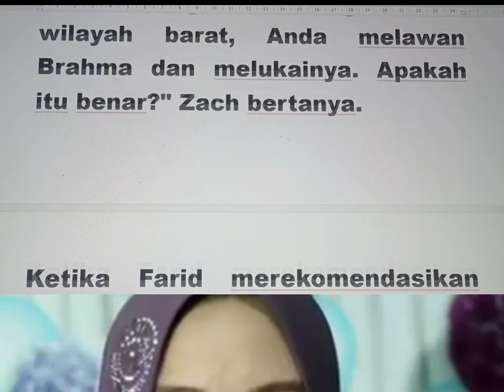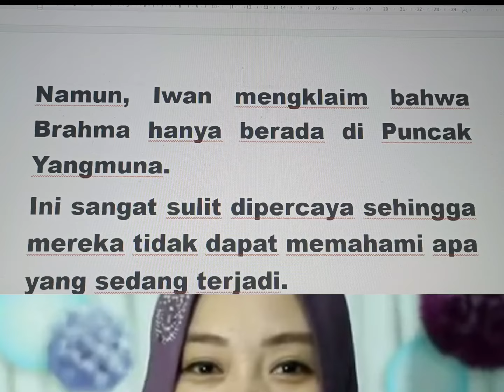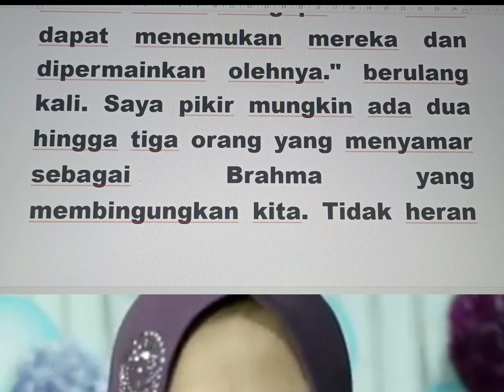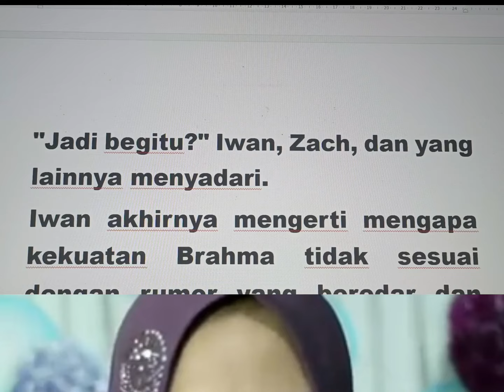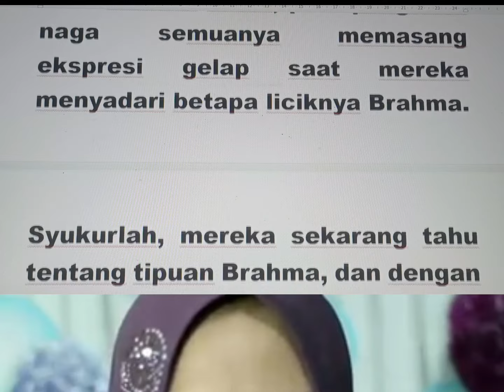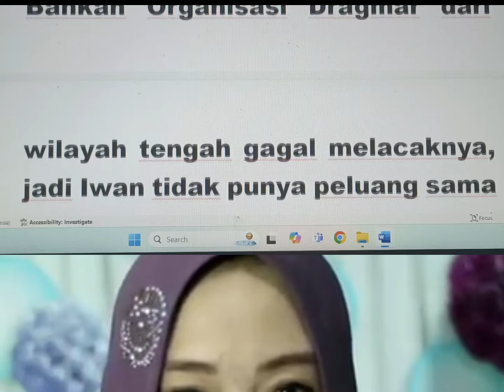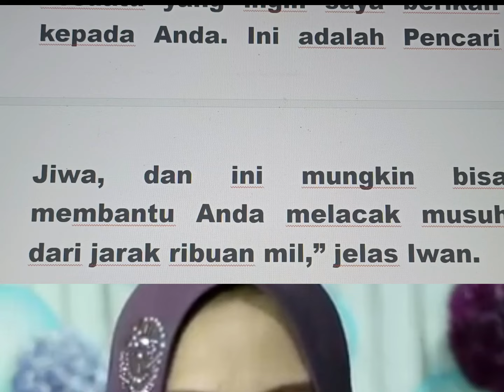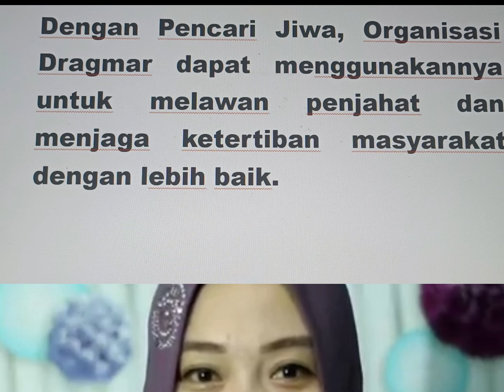Bangkitnya Sang Pewaris Ilmu Leluhur Bab 2997-2999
PEMBALASAN DENDAM SANG MENANTU TERTINDAS atau Sang Penguasa dari Jogjakarta. Minimal bantu kawan2 mengikuti ceritanya dari Novel di Good Novel ini. Bangkitnya Sang Pewaris Ilmu Leluhur Bab 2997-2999 Atau Pembalasan Dendam Sang Menantu Tertindas.

Jika ada yang mencari informasi seputar peternakan dan kesehatan hewan, bisa menonton di channel kami yang lainnya, channel Dokter Hewan Zai, link berikut: